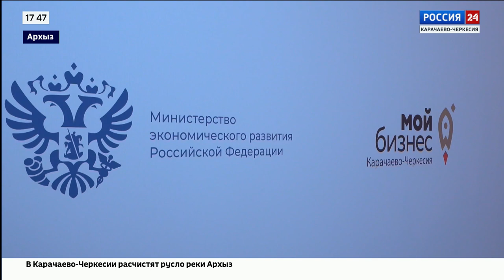"Специальный репортаж". Эфир от 22.09.2023